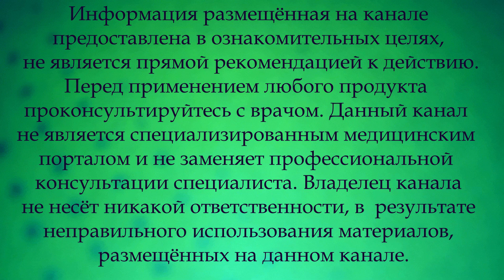Тромбы рассосались. Мощная помощь сосудам, суставам и печени.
Очищает костную структуру,  кишечник, весь организм в целом.